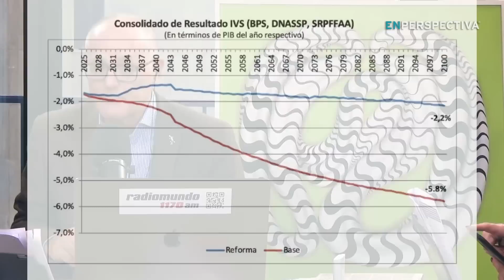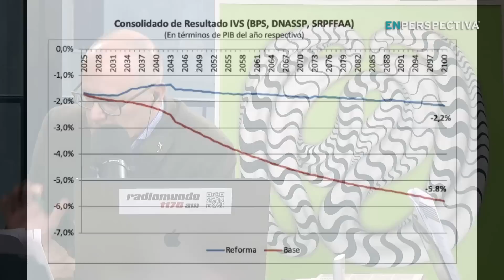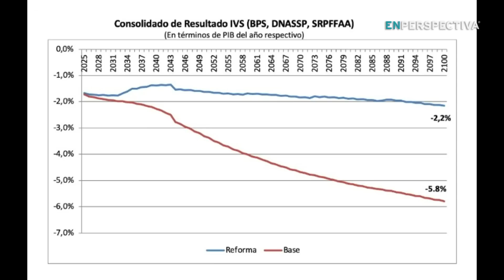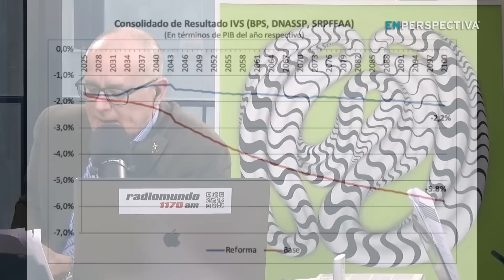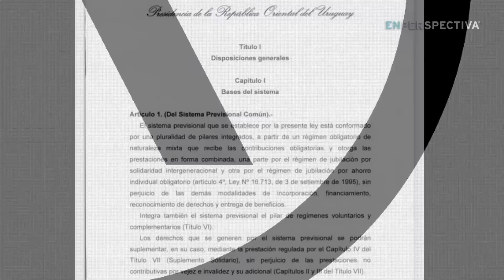Reforma del Sistema Previsional: ¿Cómo quedó finalmente el proyecto de ley? Con Rodolfo Saldain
La reforma del sistema de jubilaciones y pensiones, uno de los puntos clave del programa de de gobierno de esta administración, entró en etapas definitorias.

Luego de meses de discusión en torno a un anteproyecto de ley, el presidente de Luis Lacalle Pou anunció la semana pasada que la coalición multicolor había acordado el texto definitivo que se enviaría a estudio del Parlamento.

El viernes pasado ese proyecto de ley ingresó al Senado, donde será discutido en una comisión especial. El Poder Ejecutivo aspira que obtenga la media sanción a mediados de diciembre.

En el oficialismo varios socios insisten con seguir introduciendo cambios a la propuesta. Por su lado, el presidente del Frente Amplio, Fernando Pereira, prevé fijar posición la semana que viene.

¿Cómo quedó finalmente el proyecto de ley?

¿Qué alcance tiene ahora el planteo de reforma?

Conversamos En Perspectiva con el principal redactor del texto, el Dr. Rodolfo Saldain, quien además presidió la Comisión de Expertos en Seguridad Social.Conviértete en miembro de este canal para disfrutar de ventajas: